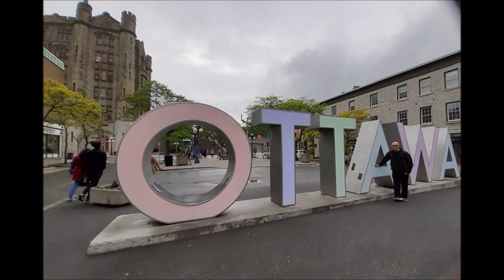Ottawa Photos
Ottawa - the city that became the Canadian Capital against all odds. Its a wonderful small city with a great feel of friendliness.